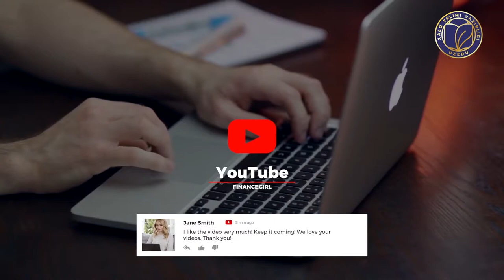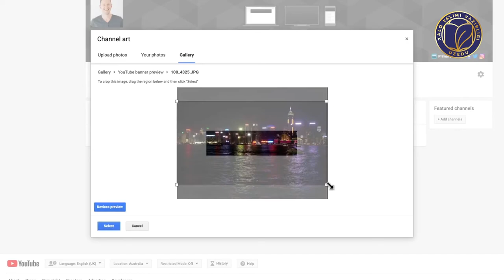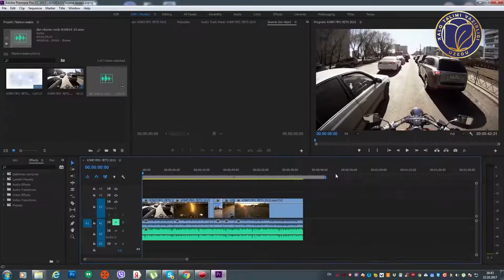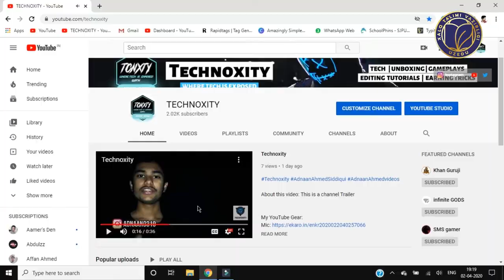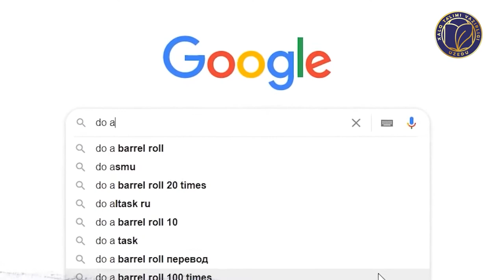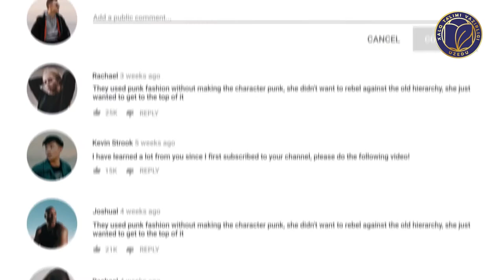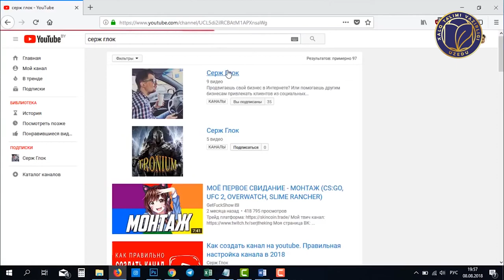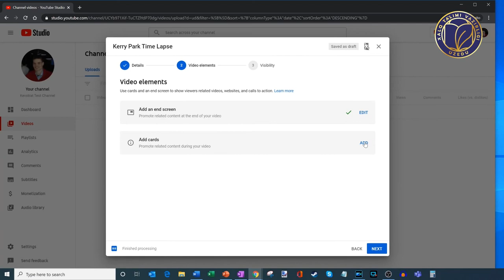Digital marketing. 17-dars. Youtube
5-8 sinflarga mo‘ljallangan “Digital Marketing” yo‘nalishida ishlab chiqilgan video darslar